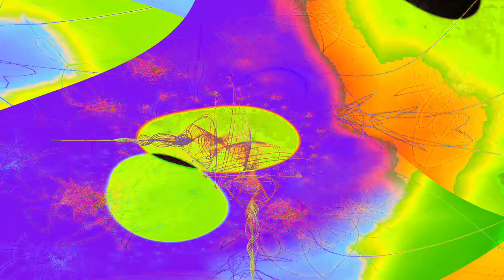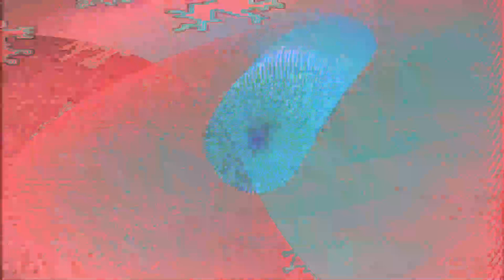Movie 24 07 23 04h54m31s Poloska-eyed = 49 bugeyed music videos